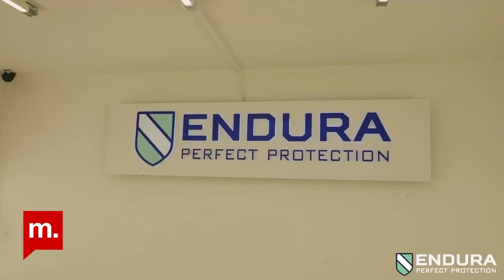Çatışma çözümü ve barış süreçleri üzerine söyleşi | Ayşe Betül Çelik - Ferda Fahrioğlu Akın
Gülçin Karabağ konukları Sabancı Üniversitesi öğretim üyesi Prof. Dr. Ayşe Betül Çelik ve Birarada Akademi üyesi Dr. Ferda Fahrioğlu Akın ile Cumhuriyet Halk Partisi (CHP) Genel Başkanı Kemal Kılıçdaroğlu'nun yaptığı açıklamalarla açılan Kürt sorununun çözümünde muhataplık tartışmasından hareketle çatışma çözümü ve barış süreçlerinin dinamikleri üzerine konuştu.

Teşekkürler!